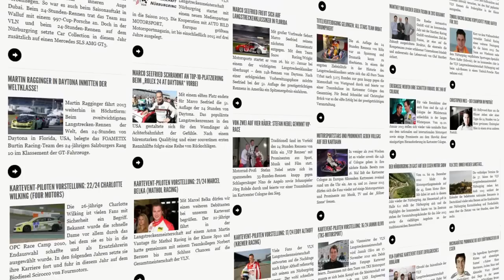#67 Clickvers.de Team - 12.10.2013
In diesem Video begleiten Sie Wolfgang Destree im Porsche 997 GT3 vom Clickvers.de Team beim achten Lauf der VLN Saison 2013 auf dem Nürburgring.